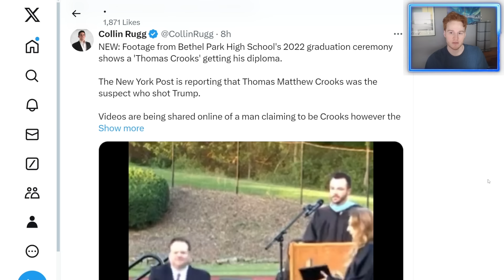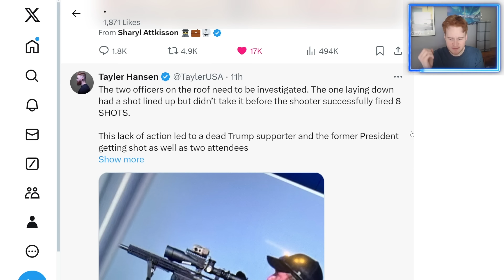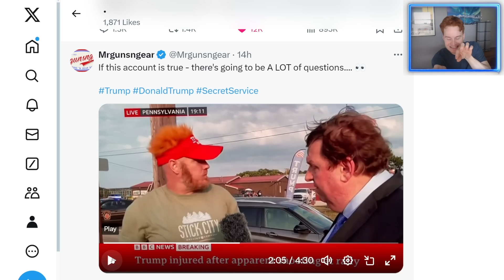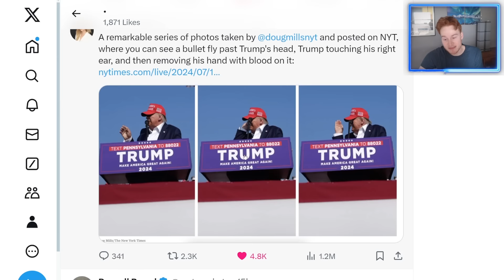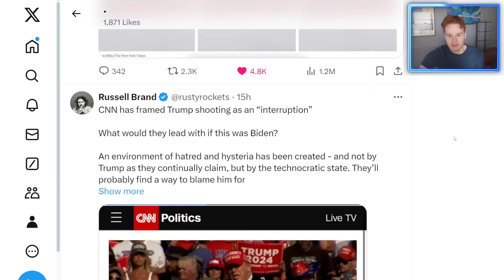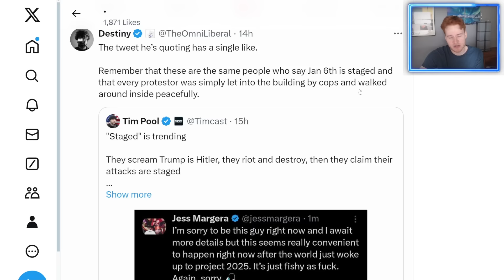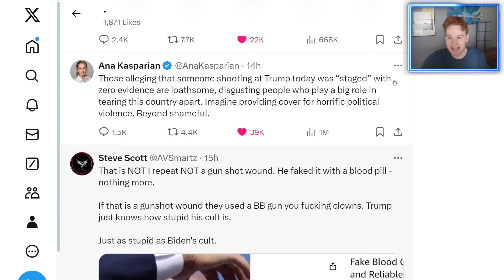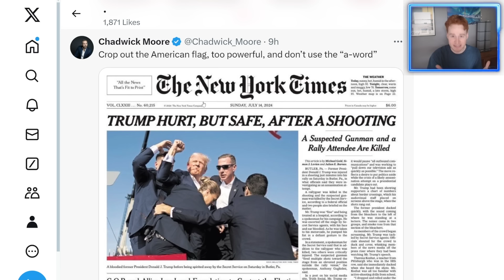*BIGGEST* Unanswered Questions about the Assassination Attempt on Trump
Donald Trump shot at during rally